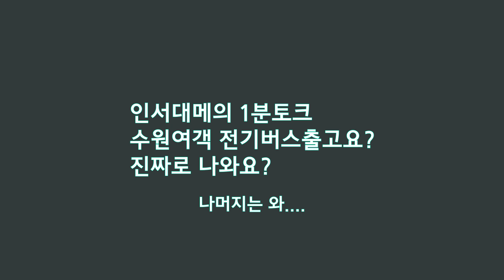[목] [ISDM] [1분토크-8] 수원시의 전기버스 투입 소식?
인서대메의 1분 토크 그 세번째 이야기. 오늘은 수원시의 전기버스 투입 소식? 에 관한 이야기입니다.
김포시의 김포운수에 이어서 수원시의 수원여객 에서도 전기버스를 투입하네요. 과연 어떤 차가 나올까요?
(오픈채팅방은 16세 이상이신 구독자 분들부터 입장 가능합니다.)

항상 좋은 썸네일 만들어주시는 뱀눈이님께 감사드립니다!
영상 댓글에서의 빠놀이를 전면 금지합니다. 빠놀이 적발 시 제지가 이루어질 수 있습니다.